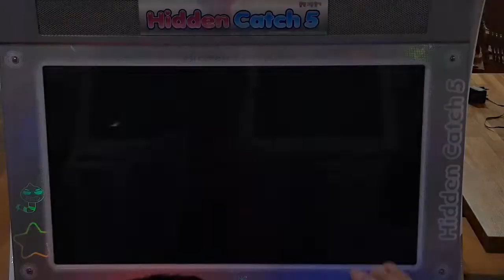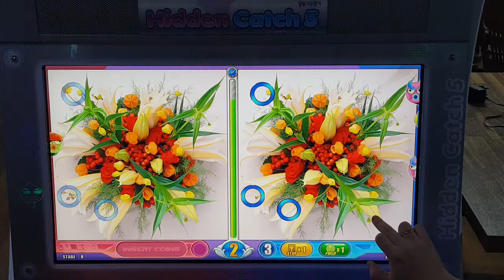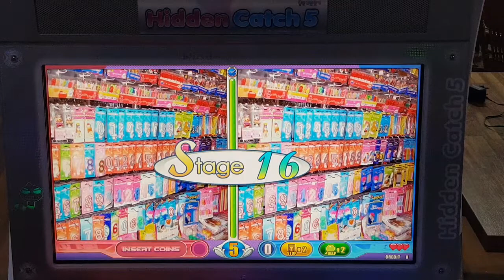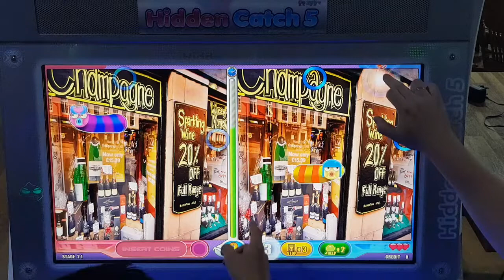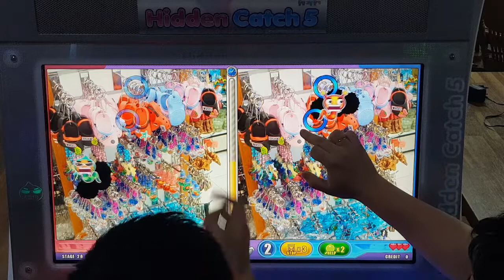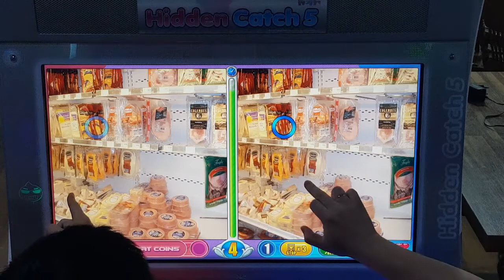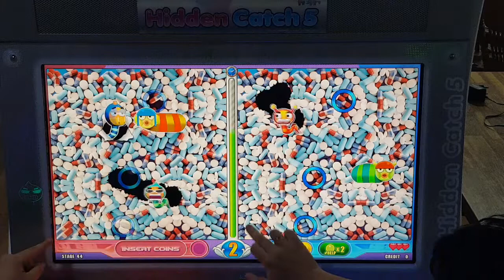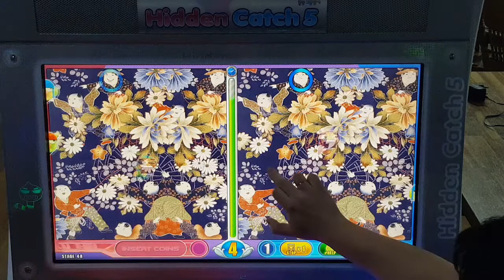히든캐치5 하드코어모드 3인플 올클리어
플레이어 : 보헤미안, 아카티안, 용가리
미스터치 2 / 클리어타임 27분 31초
족보급은 2탄 짱깨간판, 16탄 숫자, 28탄 악세사리, 47탄 밤거리.
47탄 밤거리 올클이 백미(?)

Hidden Catch 5 Hardcore mode Full Playthrough